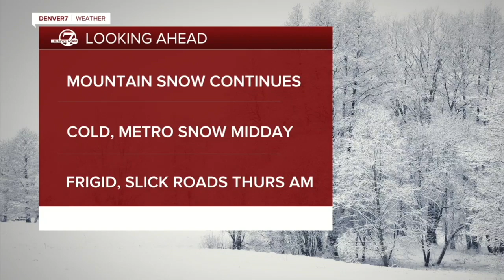Denver 7+ Colorado News Latest Headlines | March 9, 9am